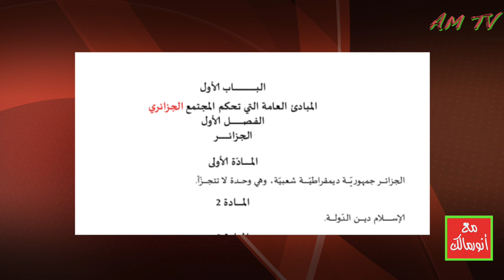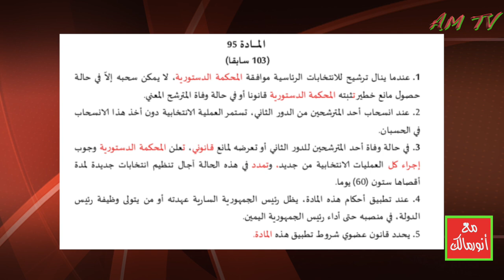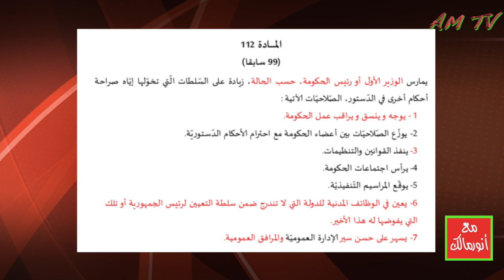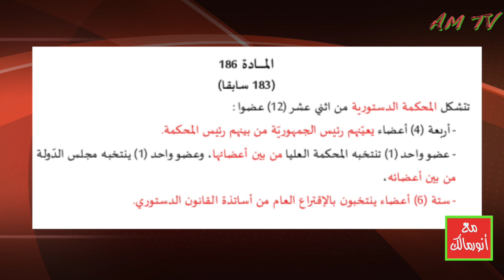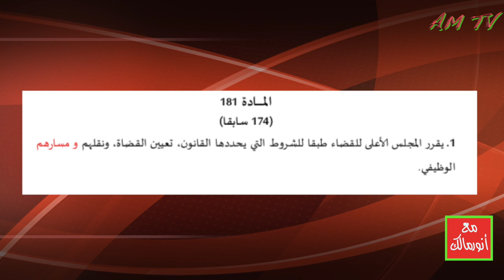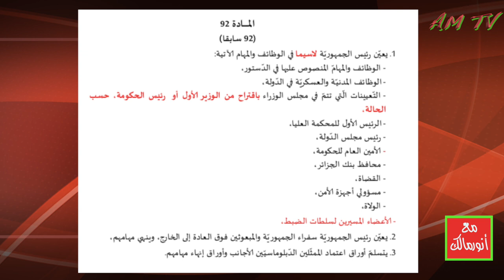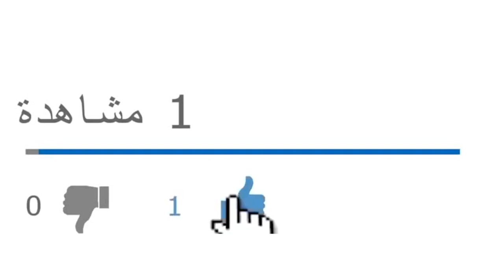المضحك والمبكي في دستور لعرابة الذي باركه الرئيس تبون وقدمه للاستفتاء الشعبي في الجزائر